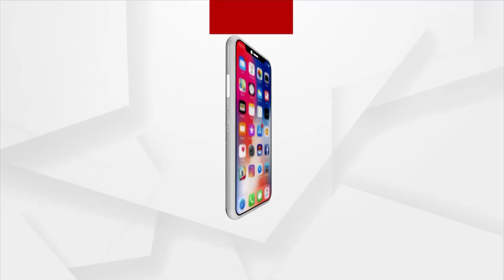"ମୁଁ ୫ ଥର ବିଧାୟକ ହେଲିଣି ..ମୋତେ କିଛି କରିବାକୁ ପଡେନି । ଭୋଟ୍ କେମିତି ହୁଏ ମୁଁ ଜାଣିନି"